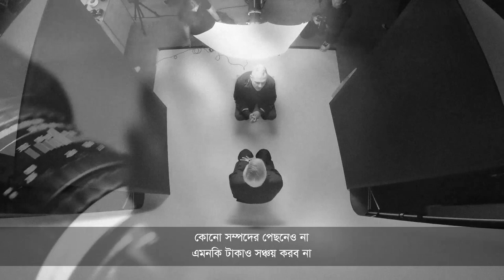Abed Bhai through Platon's lens | BRAC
Sir Fazle Hasan Abed was asked, “What do you value?”

“I value people’s lives - that people shouldn’t die because they are poor”, was his answer.

Sir Fazle dedicated his life to working for the people who have the least. His ethics, commitment and passion for public service began from a disaster in Bangladesh, and has since reached millions of people across the world, through BRAC’s work.

“I found human bodies, cows, goats floating in the shallow waters of the bay. That was the first time I realised that I needed to do something other than what I was doing. I needed to connect myself to the people of Bangladesh”.

On his 86th birth anniversary, we reflect on the legacy he left behind, and reaffirm our commitment to building a world where everyone has the opportunity to live with dignity.

This video was created by Platon, a documentary photographer. His non-profit organisation, The People’s Portfolio, works to raise awareness on communities facing oppression. Platon has photographed for publications including Rolling Stone, the New York Times Magazine, Vanity Fair, Esquire, GQ and the Sunday Times Magazine.